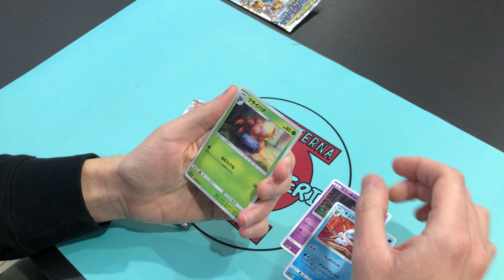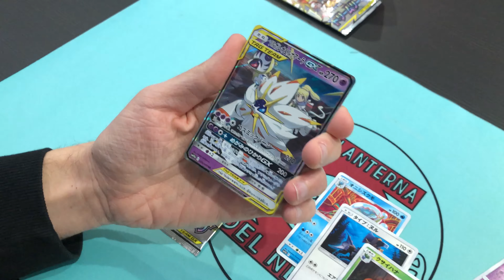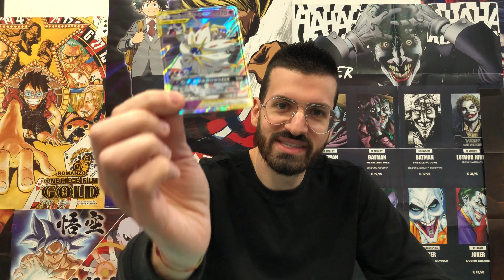Trovo la carta più rara dell'espansione e impazzisco!!! - Pokémon TCG Dream League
Salve a tutti ragazzi e bentornati sul mio canale!!! 😎 In questo nuovo video andremo ad aprire tre pacchetti (in lingua giapponese) dell'espansione Pokémon "Dream League" 🔥

● Clicca slla campanella per restare sempre aggiornato ✔ 🔔